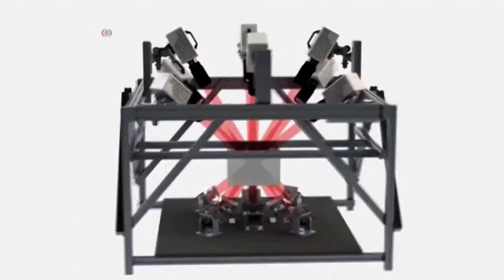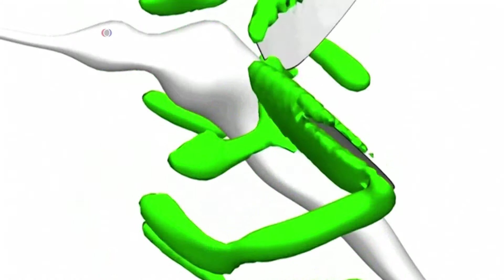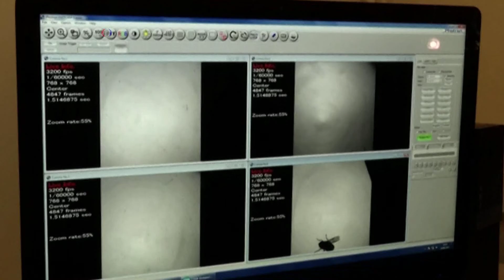Ağcaqanadlar necə uçur?